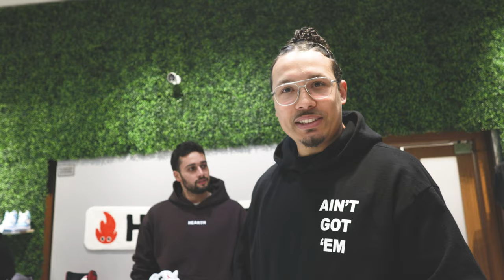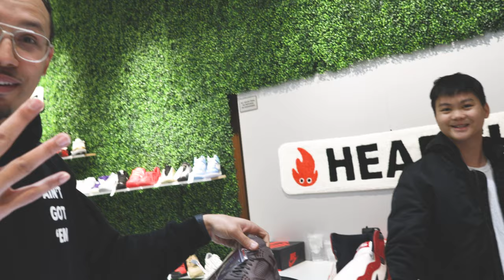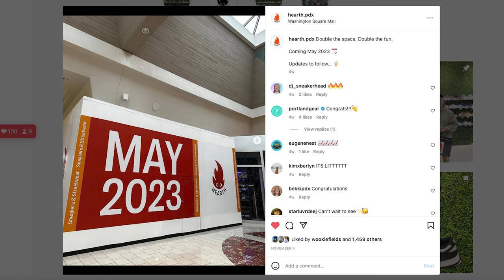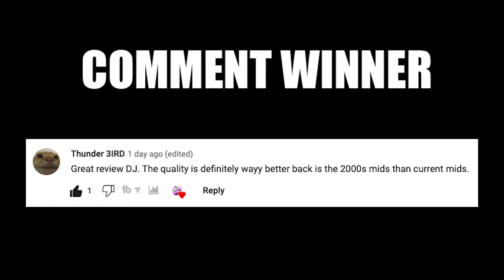2022 Sneaker Of The Year? Air Jordan 4 A Ma Maniere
2022 Sneaker Of The Year?  🔥 DJ's Sneakerhead Academy

A Ma Maniere x Air Jordan 4
Colorway:Violet Ore/Medium Ash-Black-Muslin-Burgundy Crush
Style #:DV6773-220
Release Date:November 23, 2022
Price:$225

🔥🔥🔥 SHOP 🔥🔥🔥